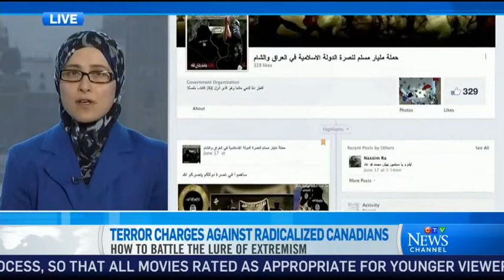NCCM Rep. discusses radicalization & Ottawa arrests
NCCM Spokesperson discusses radicalization towards violent extremism and recent Ottawa arrests | February 4, 2015
and